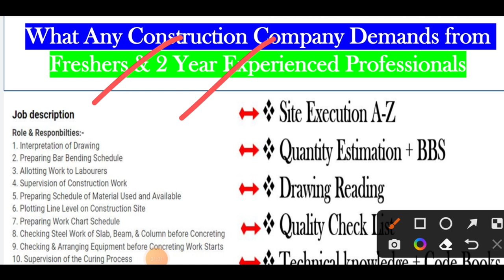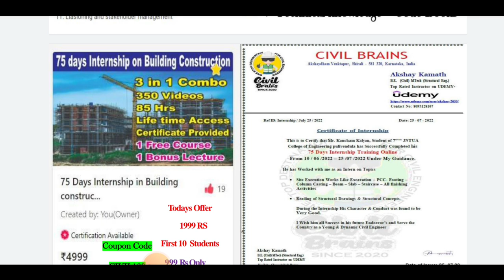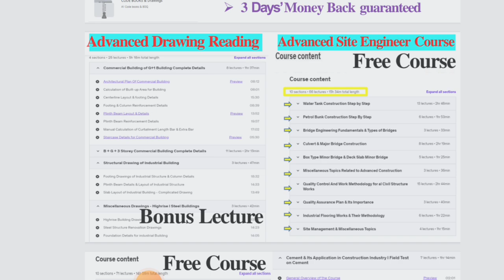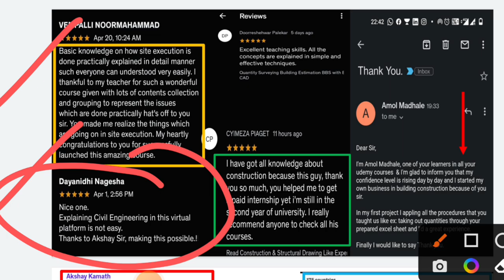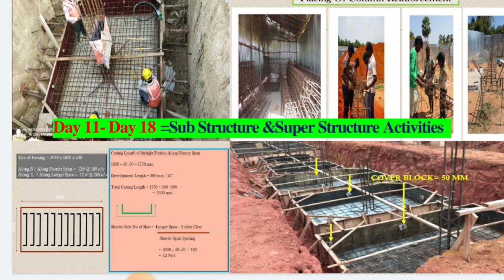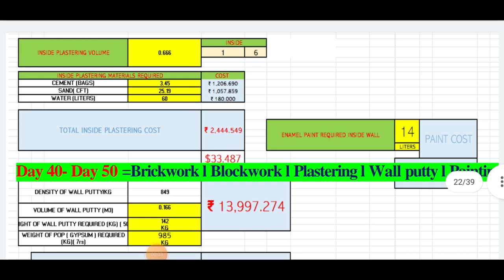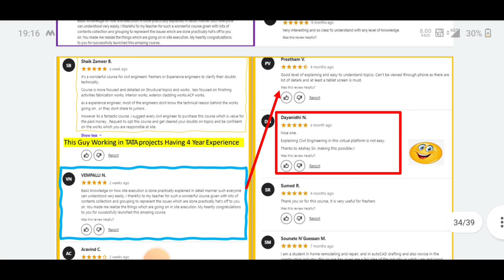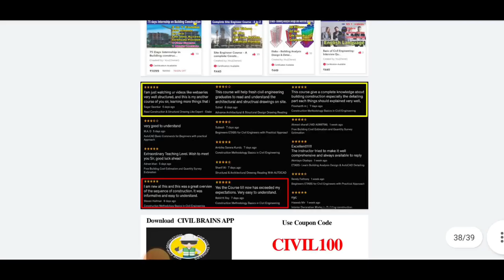75 Days Internship for civil Engineers | Fresher to 2 yr Experience | प्रैक्टिकल लिखने का मौका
Apply here

10 Most watched Video of  ( CIVIL SITE VISIT )

yr

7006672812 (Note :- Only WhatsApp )